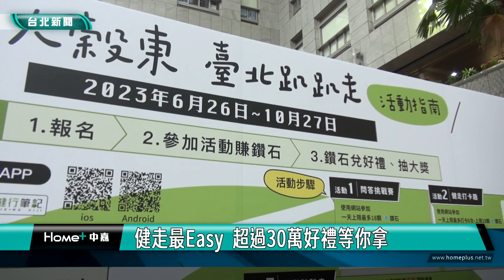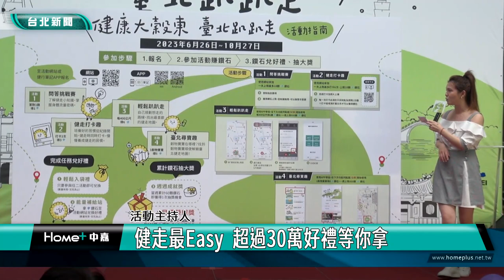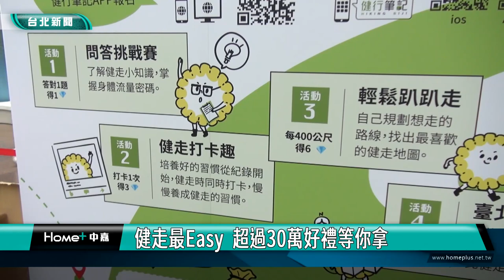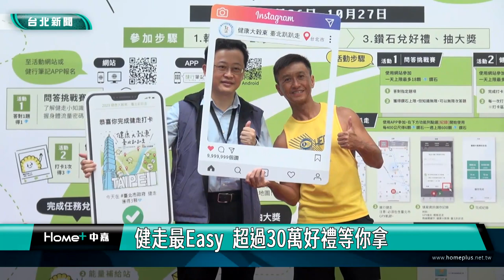健走 運動|健走最Easy 超過30萬好禮等你拿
您有運動習慣嗎？根據統計顯示，近10年台北市僅有近四成市民有規律運動習慣! 為培養市民健康動態生活，台北市衛生局推出為期4個月的「2023健康大榖東，臺北趴趴走」系列健走活動，並設計四大任務關卡，完成指定任務，就可以換好禮及抽大獎，總價值超過30萬元等您來挑戰！

衛生局長陳彥元以及民政局副局長吳坤宏等人，在台上社區媽媽的帶動下，跟著一起舞動身體，為了鼓勵市民培養規律運動好習慣，衛生局延續往年結合智慧科技及集點賽制，推出為期4個月的「2023健康大榖東，臺北趴趴走」系列健走活動，邀請民眾一起起步走。

活動設計四大闖關任務，包括問答挑戰賽、健走打卡趣、輕鬆趴趴走，以及台北尋寶趣，只要完成指定任務累積鑽石點數，即可換好禮及抽大獎。

現場邀請中華民國健身協會秘書長黃薰隆，示範正確的「健走」姿勢，呼籲民眾可將健走融入日常生活，從每次10分鐘分段累積做起，輕鬆養成健康好體力！

「2023健康大榖東，臺北趴趴走」系列健走活動，即日起到10月27日，為期4個月，邀請在臺北市工作、就學及生活的民眾，一起健康起步走，養成規律運動，還有總價值超過30萬元好禮，等您來挑戰！